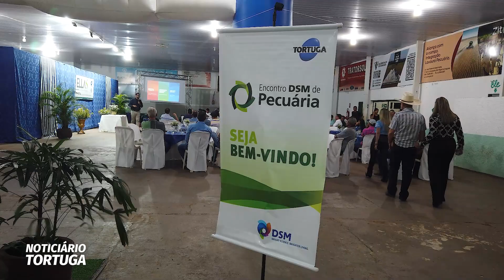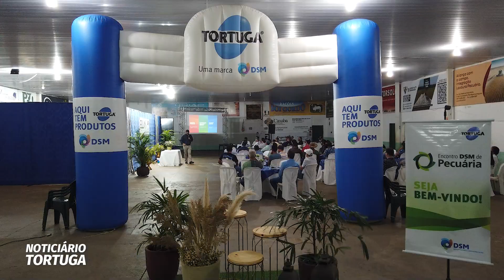Encontro dsm-firmenich Pecuária – Cria, Ep. 2 | Noticiário Tortuga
O Noticiário Tortuga exibiu o segundo programa da cobertura no Encontro dsm-firmenich de Pecuária - etapa Cria, realizado em São Miguel do Araguaia, Goiás. Não é uma tarefa simples conseguir mais eficiência e resultados nessa categoria, mas é possível. Com adoção de tecnologias, evolução do manejo e gestão, as matrizes respondem.